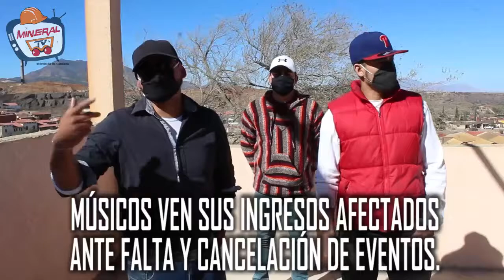Músicos ven sus ingresos afectados por falta y cancelación de eventos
Las restricciones para eventos sociales han afectado a músicos y tecnobandas que solo ofrecen sus servicios con limitaciones en los horarios.